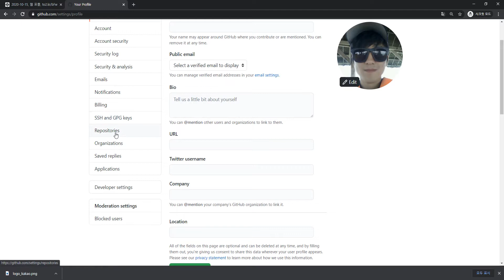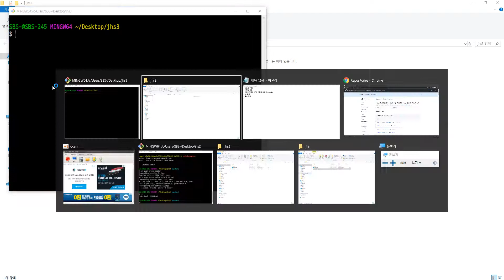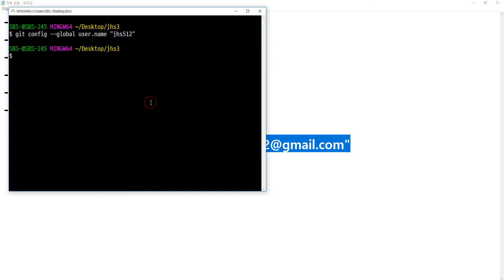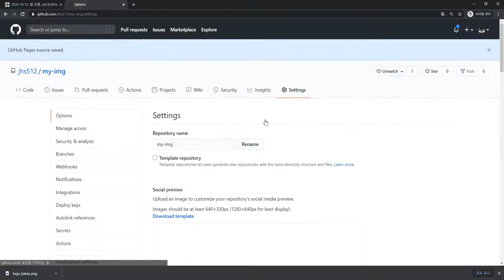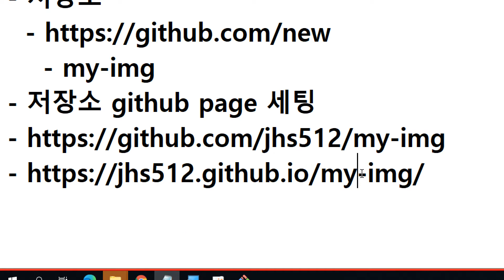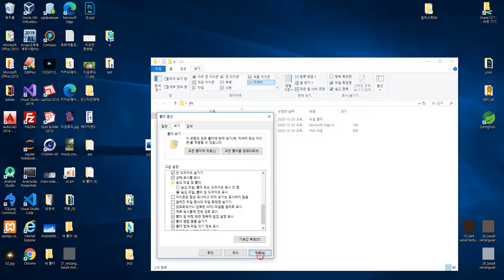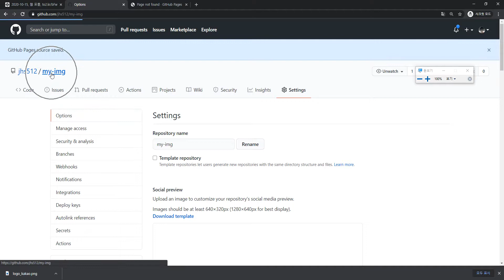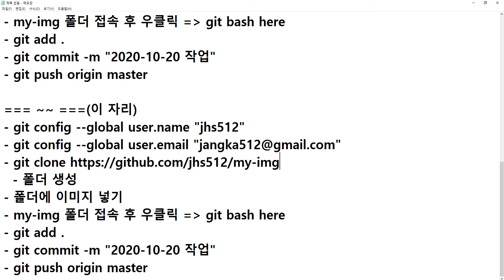2020 10 20, IT일반, 깃허브페이지 세팅법